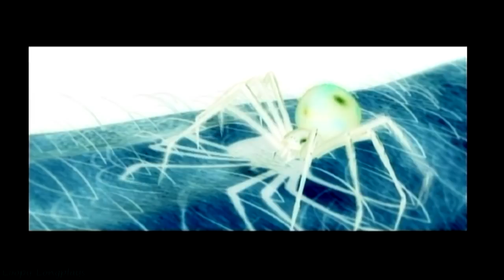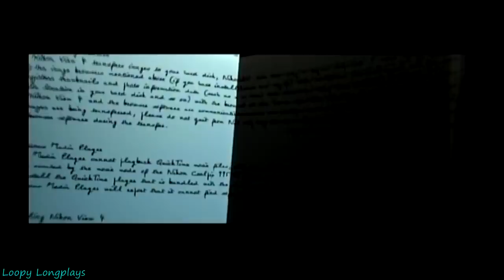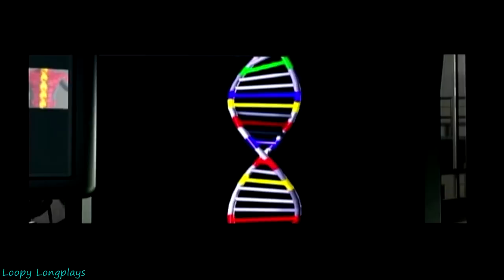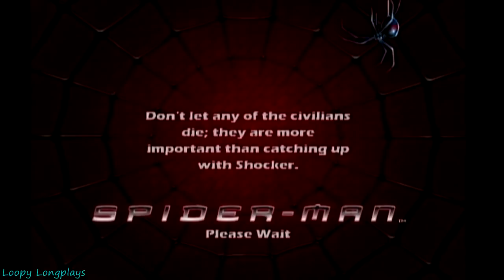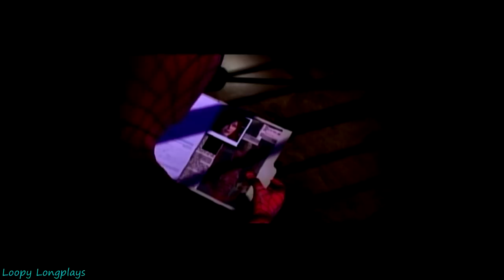Spider-Man - Longplay (2002) Full Game Walkthrough (No Commentary) (Gamecube, Ps2, Xbox)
Spider-Man 1 was an introduction to a ton of spiderman games, This game did't do the open world and swinging webs in anyway as good as spiderman 2 but with the combat and level design they did a pretty good job. Plus they added in a very cool mechanic/thing that will be coming up for another longplay on its own. It is something not to many people know about. Anyways I hope ya''ll enjoy this longplay.

Gameplay recorded by Jellyfish